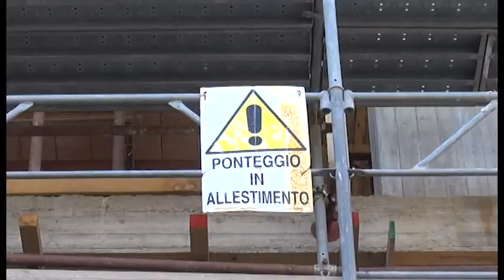Sos Arezzo Tv - Ripartito il cantiere del Gattolino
Importante aggiornamento sul cantiere del Gattolino